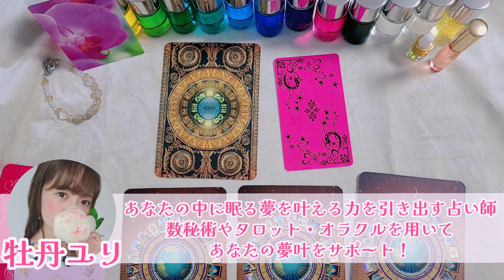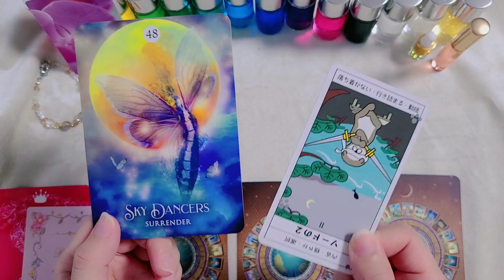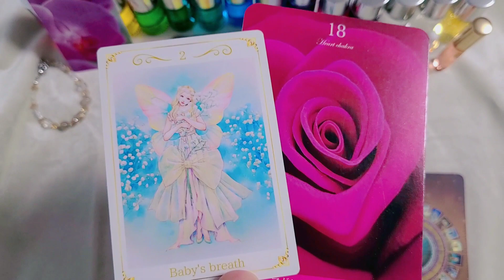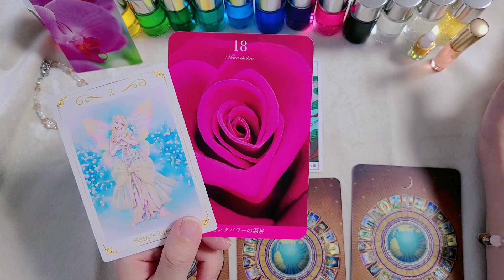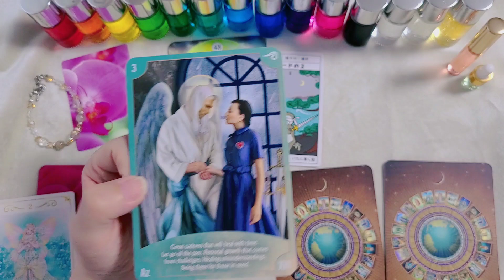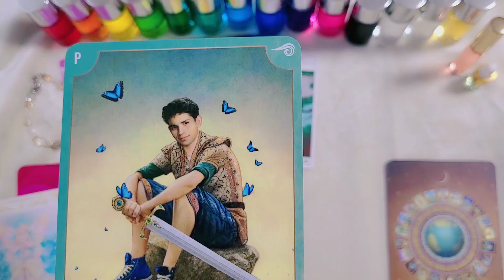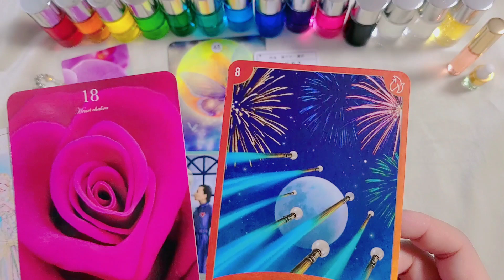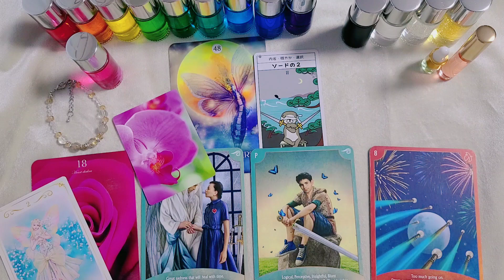【2023年7月】数秘22運勢リーディング～タロット×オラクル×数秘術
※数秘の出し方※
生年月日を一桁に分解し、合計数字が一桁になるまで足し算をします😊✨
例:1985年3月24日生まれ
1+9+8+5+3+2+4=32
→3+2=5
→【数秘5】

※ただし、11,22,33,44のゾロ目が出たらそこで計算ストップ♡

⚠️動画を見て「なんかしっくりこない…🤔」と思ったら、

生まれた日だけを足し算した数秘(バースデーナンバー)のリーディング動画も見てみてね✨

例 15日生まれの方→1+5=【6】
　 28日生まれの方→2+8=10→1+0=【1】

※1日～９日生まれの方、11日、22日の方はそのままその数字がバースデーナンバーになります💡

計算して11,22のゾロ目が出たら、そこで計算ストップ✨

ーーー

私の動画では、数秘術をベースにした「誕生花セラピー」を用いて、それぞれの数秘をお花で表します🌼🌼

誕生花セラピーについて詳しくはこちらの動画をご覧ください✨

BGM

お友達特典

生年月日で読み解く！
あなたの数秘・誕生花診断
→自分の数秘をチェックしたい方はこちらをどうぞ💓

🔮個人鑑定の受付も行っています🔮

お友達追加お待ちしています💓

🌿夢叶ブレンドオイルショップYuri‘s Room🌿
✨夢を叶える香りのお守り✨
アンシェントメモリーオイルのブレンドを始めました✨

恋愛運・仕事運・金運アップ、浄化スプレーなど、各種オリジナルブレンドスプレーを販売中💓

🆕💎数秘パワーアップカラーブレス💎
数秘術×パワーストーン×カラーで作る
あなたの中に眠る「夢を叶える力」を引き出すお守りブレスレットも販売中✨

あなたの中に眠る「夢を叶える力」を引き出す占い師・牡丹ユリです🧚‍♀️💓

数秘術の世界で珍しいとされる数秘44の特性を活かして、
沢山の方に愛のエネルギーをお届けしていきます✨

数秘術やタロット・オラクル、メモリーオイルを通して
あなたの夢叶をサポート💓

動画をご覧いただいた方に、

✨ 元気が出た💪
✨前向きになれた💓
✨癒された🌿

と思っていただけたら幸いです♡